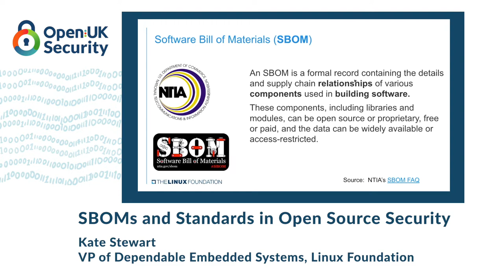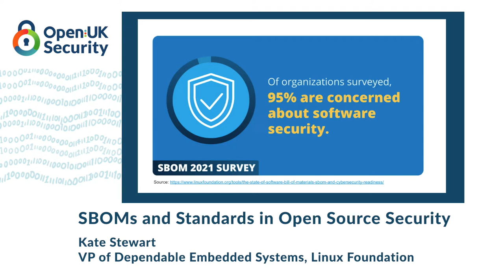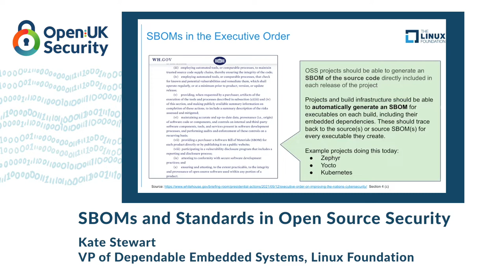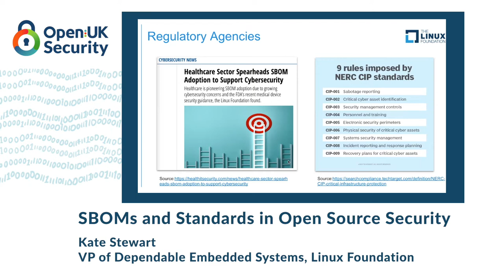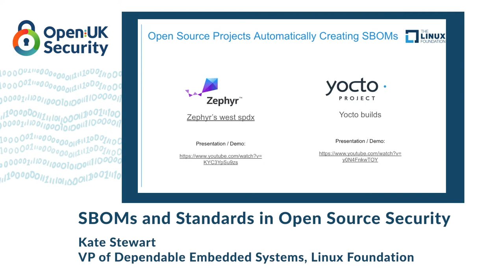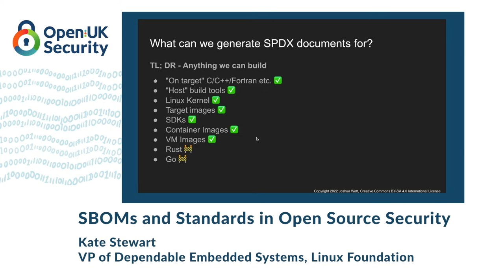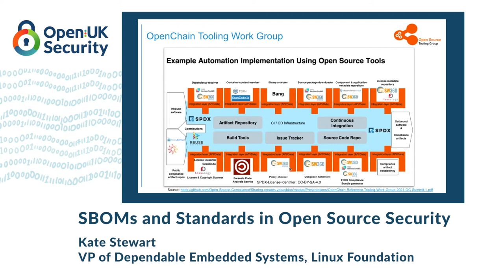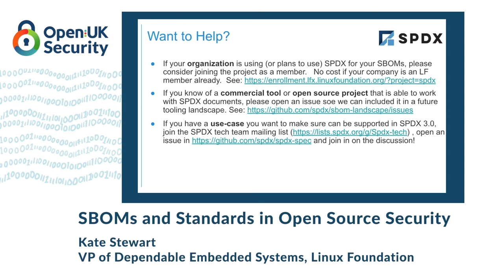OpenUK Summer of Security - Kate Stewart: SBOMs and Standards in Open Source Security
This weeks Security Session is with Kate Stewart on SBOM's and Standards in Open Source Security.

Kate has over 30 years of system software and application tools product development, production and release in the Linux/UNIX environment. Over 15 years of managing international development and quality assurance teams interacting with open source projects.

Expertise working with international teams and software architects to pragmatically and effectively integrate proprietary technologies with the open source ecosystem.